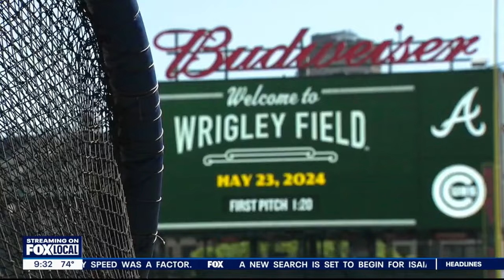Baseball fans get Chicago doubleheaders | FOX6 News Milwaukee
Baseball fans have the opportunity to catch home games for both teams on the same day.